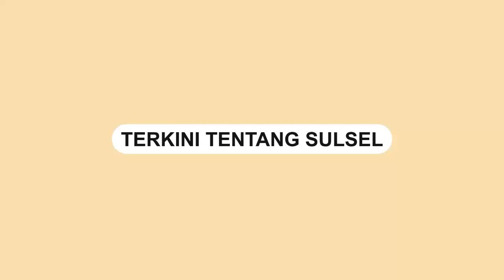Roy Suryo Dilaporkan Organisasi Rakyat Yogyakarta Terkait Dugaaan Pemotongan Video Menag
Sejumlah aliansi masyarakat Yogyakarta melaporkan Roy Suryo terkait pemotongan isi video Menteri Agama Yaqut Cholil Qoumas.

Aliansi tersebut melaporkan mantan Menpora KRMT Roy Suryo ke Ditreskrimsus Polda DIY, Rabu (2/3).

Video terkini dan terbaru..